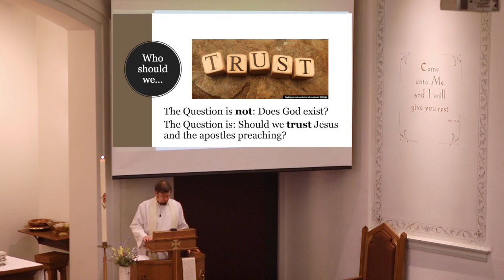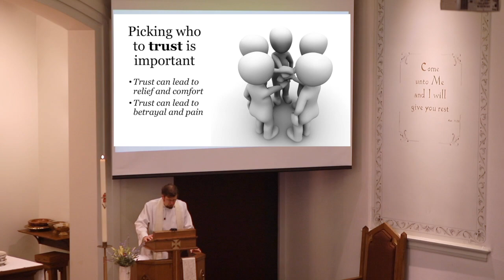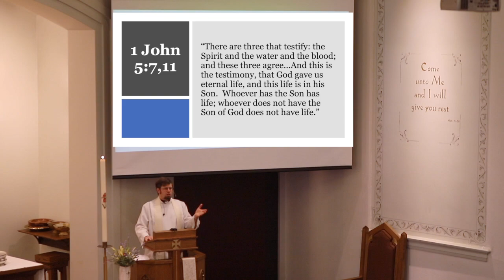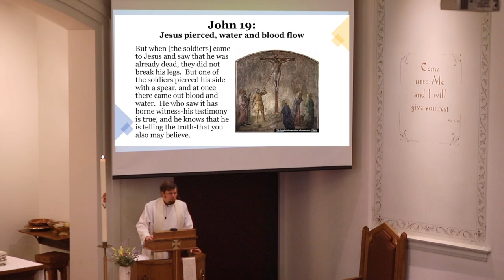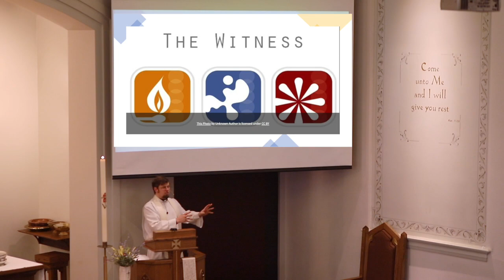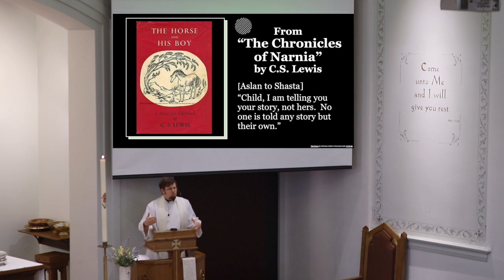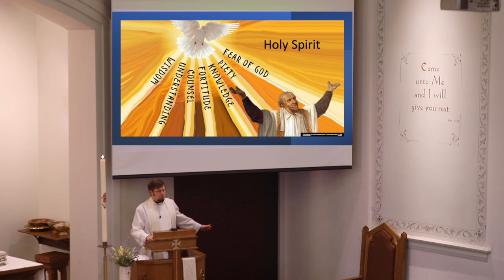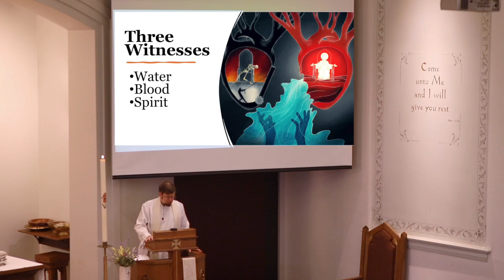Sermon | "Christian Confidence in Christ"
On May 16, 2021, Pastor Greg Enterline continues with his sermon series "Conversations with John" with his sermon entitled "Christian Confidence in Christ."

"This is he who came by water and blood-Jesus Christ; not by the water only but by the water and the blood.  And the Spirit is the one who testifies, because the Spirit is truth.  For there are three that testify: the Spirit and the water and the blood; and these three agree." (1 John 5:6-8)